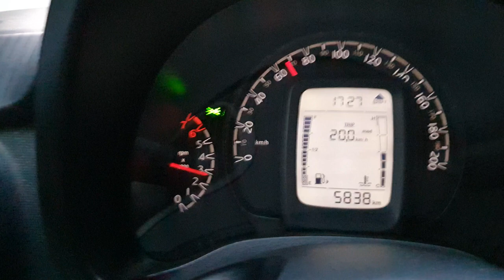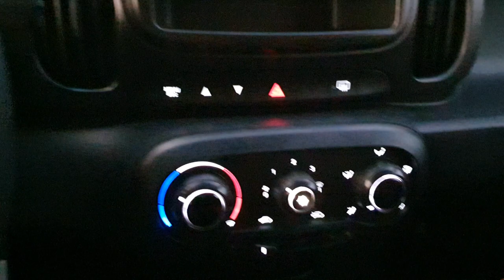Novo Fiat Mobi Like 2023 Test Drive na estrada é melhor que o Kwid é econômico 🤔🤔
Novo Fiat Mobi 2023 Test Drive na estrada.
É melhor que o Kwid é econômico 🤔🤔
Link do vídeo

Nosso Facebook do canal.